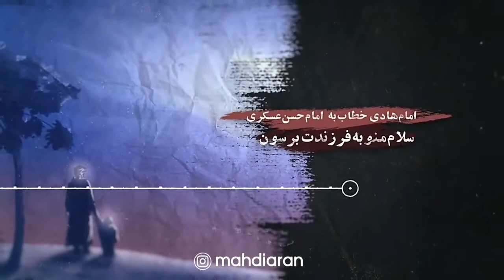استاد رائفی پور - خدا عجله نداره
استاد رائفی پور - خدا عجله نداره برای...
♨️ اگه با کلیپ حال کردی می تونید با لینک زیر کلیپ های دیگه ایی از استاد رائفی پور ببینید.